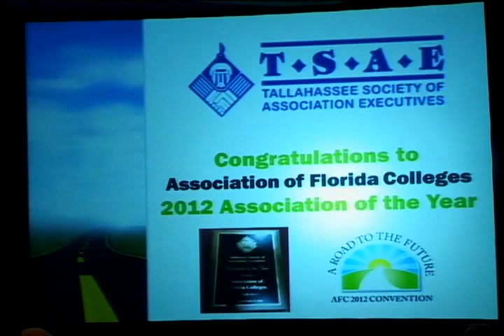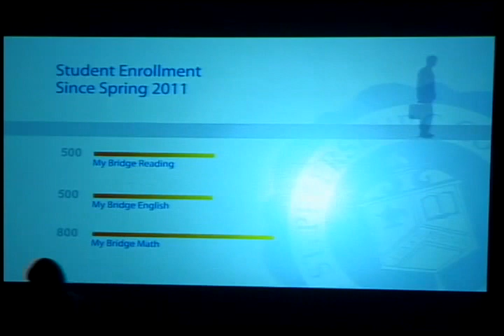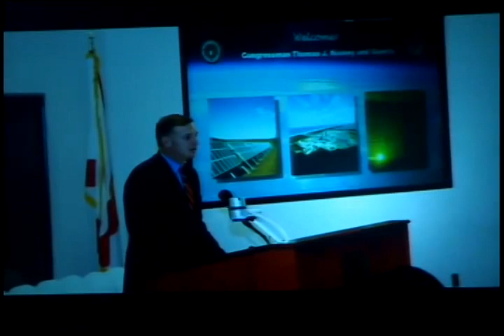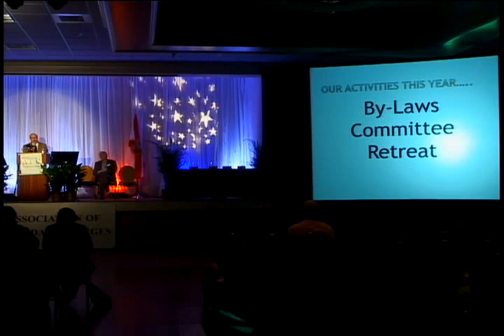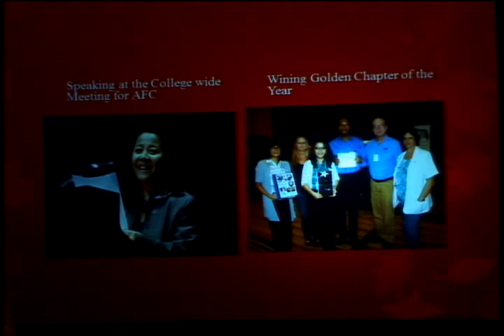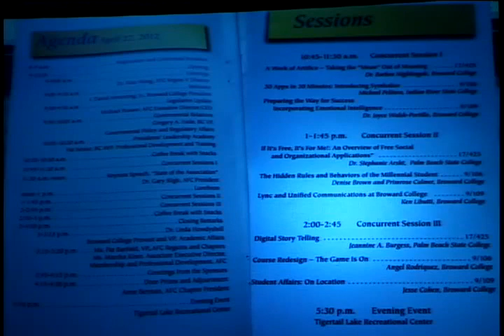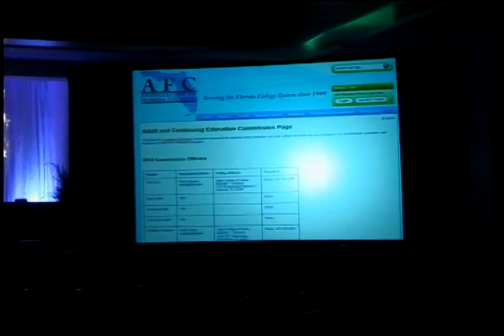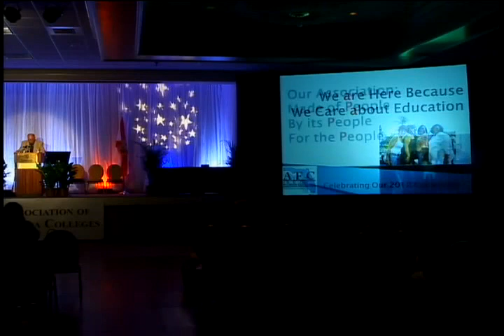Opening Session of the 2012 AFC Annual Convention - Full Video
The Association of Florida Colleges 63rd Annual Convention Opening Session at Innisbrook in Palm Harbor, Florida.